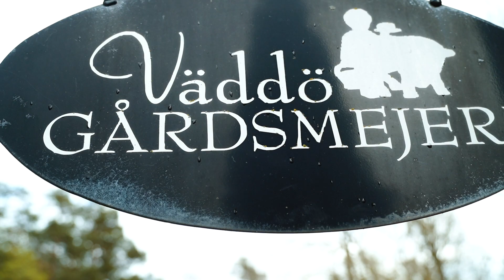Hur du grillar en perfekt entrecôte!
Grilla entrecôte på mjölkko tillsammans med Johan Jureskog som delar med sig av sina bästa tips för att lyckas på din Kamado Sumo!